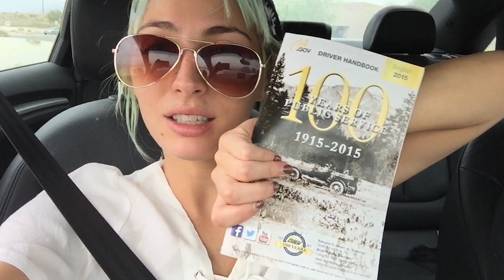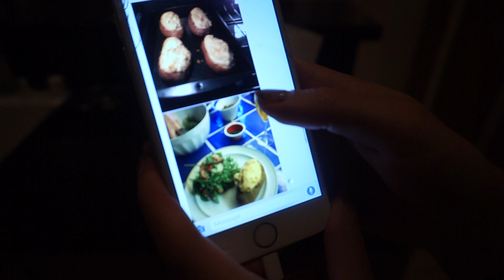LEARNING HOW TO DRIVE | Day 76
We are sorry today's vlog was a bit all over the place. We are working on a lot of editing, but that means cool stuff coming soon :D
Who else can't believe I'm finally learning how to drive?! ahhhhh xox

Brittany's: BalynBrittany
Cody's: TheCodyy

Thank you so much for hanging with us everyday!